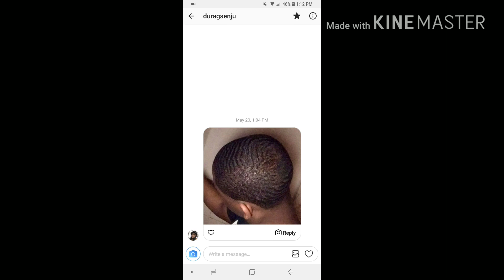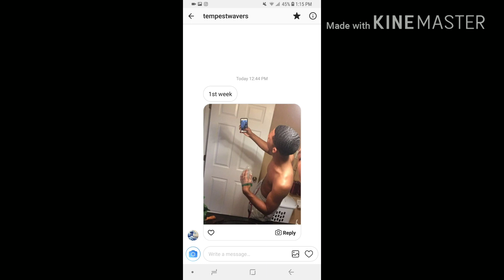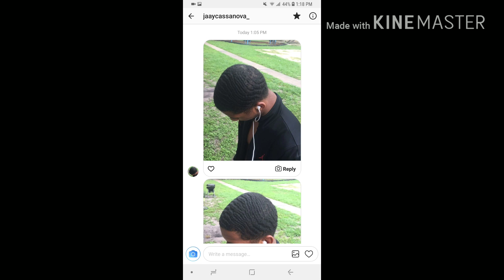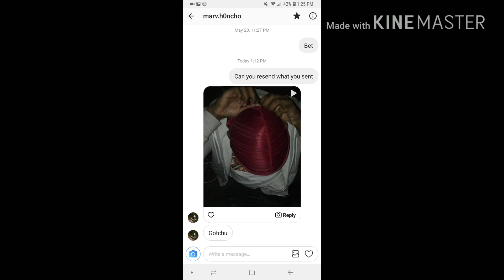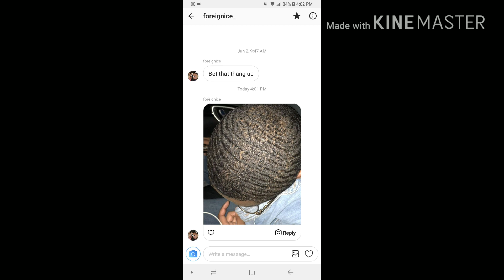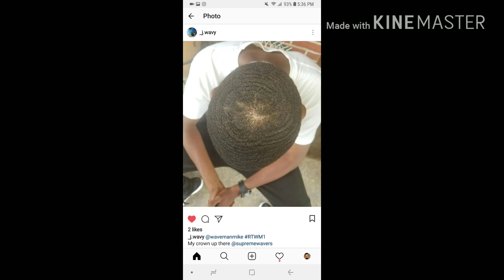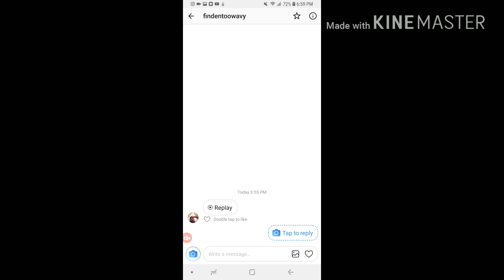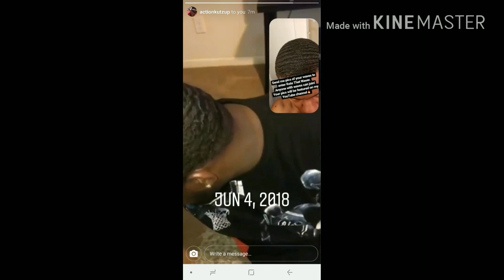RATE THAT WAVER: 360 Waves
Rate That Waver